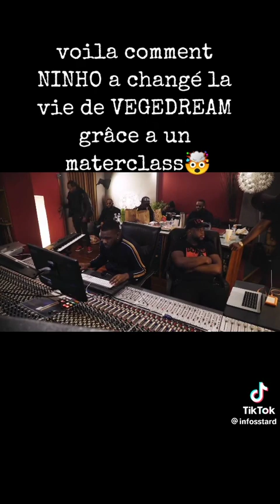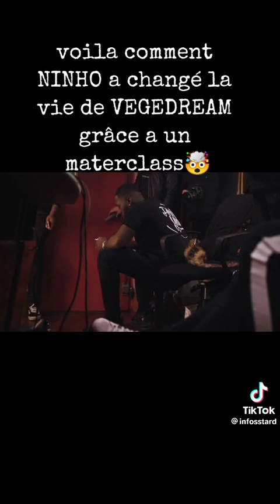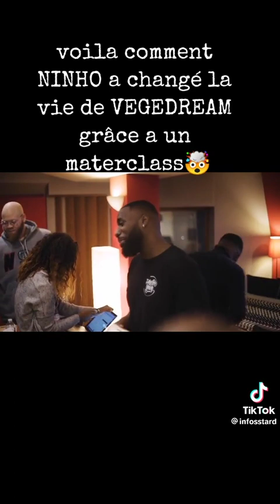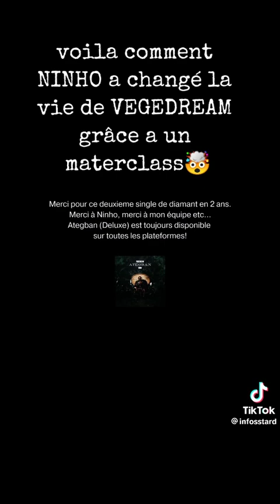ninho qui change la vie de vegedream grâce à un martclass